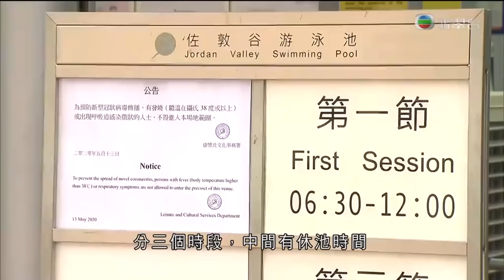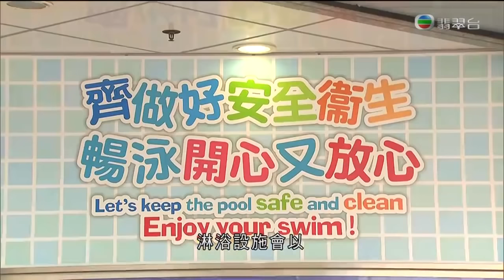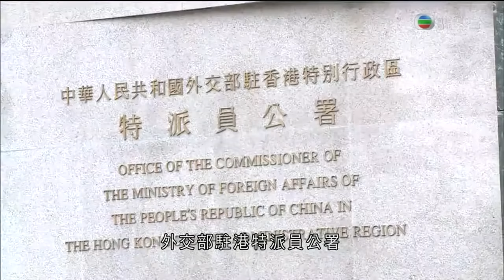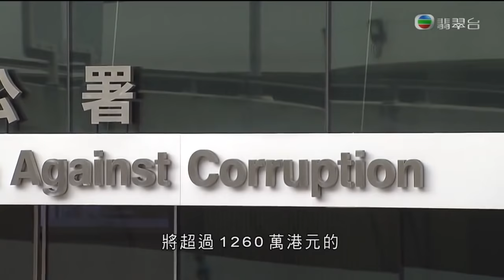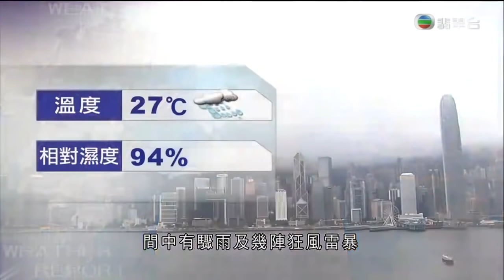午間新聞 - 消息指全國政協副主席夏寶龍將會見港澳委員談及香港維護國家安全議題- 香港新聞- 20200521 - TVB News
相關影片:
1. 午間新聞 -延長限聚令是否關於6月4日集會 林鄭指没有政治考慮 - 香港新聞 - 20200519 - TVB News
2. 李家超下周召開督導委員會 跟進監警會建議- 午間新聞 - 2020年05月20日-香港新聞-20200520-TVB News
3. 午間新聞 - 立法會內會選主席 泛民不滿陳健波無權主持內會- 香港新聞- 20200518 - TVB News